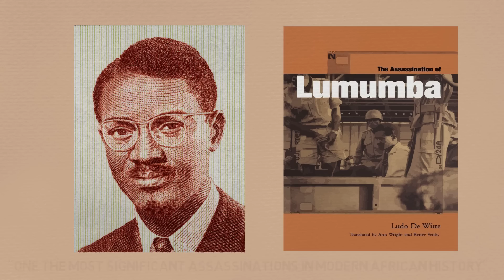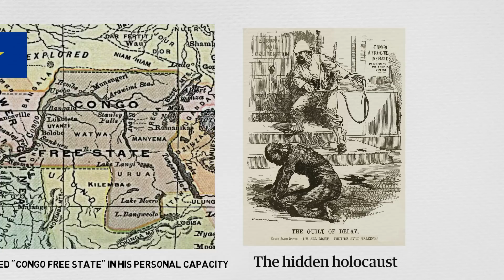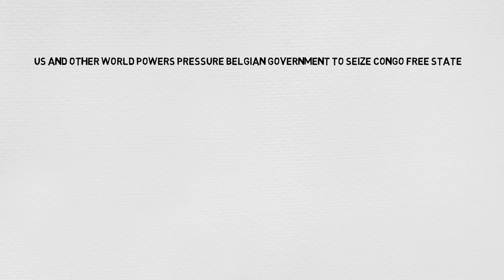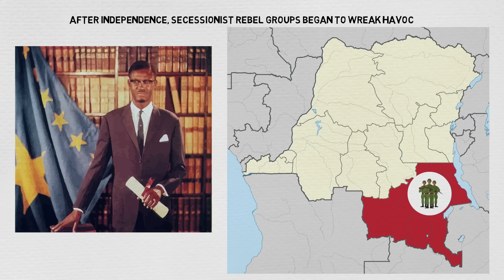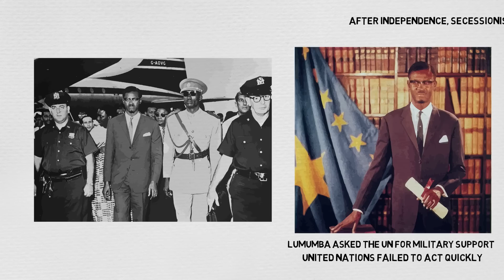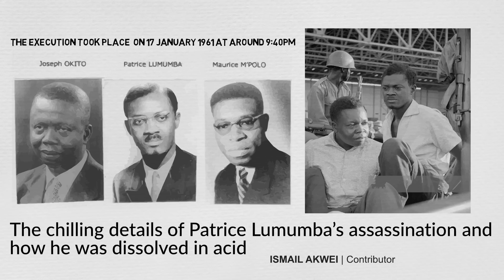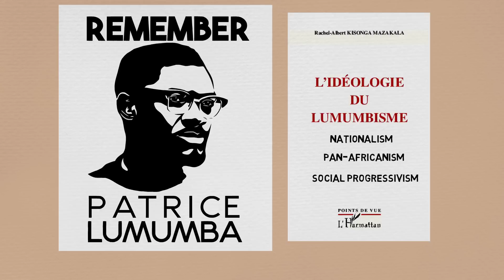Patrice Lumumba | The Martyr of Congolese Independence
On 17 January, 1961, Patrice Lumumba, the first legally elected prime minister of the Democratic Republic of the Congo was assassinated. Described as one the most significant assassinations in modern African history, this heinous crime is widely believed to have been the fruit of two inter-related conspiracies which were led by the US and Belgian governments.

The Scramble for Africa

The State of Africa

Dictatorland: The Men Who Stole Africa

Africa: A Biography of the Continent